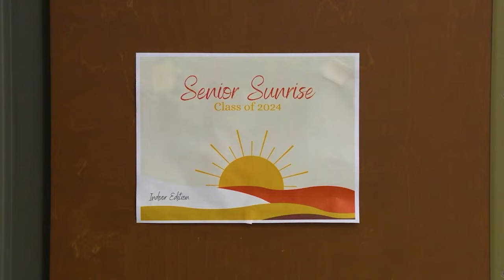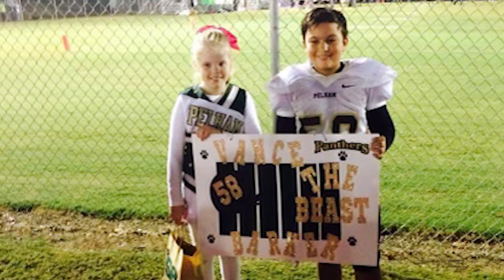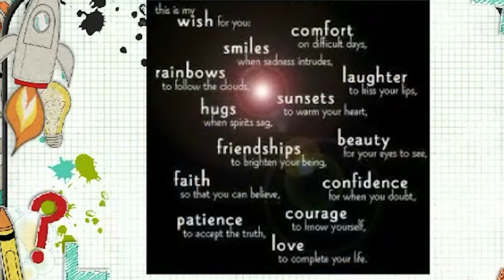Class of 2024 Senior Video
A video dedicated to the Class of 2024. Congratulations!!

Produced and Edited by Anna Claire Welborn.